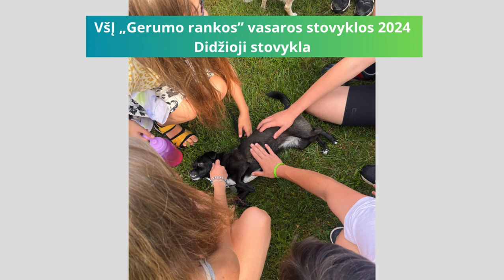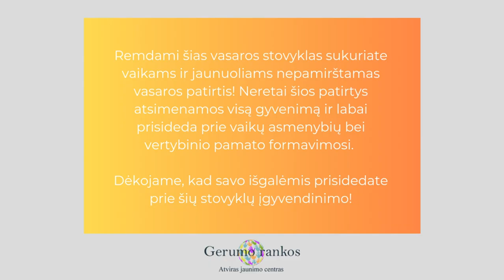VšĮ „Gerumo rankos" vasaros stovyklos 2024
Nuotraukų atsiminimai iš 2024-ųjų metų vaikų ir jaunimo vasaros stovyklų.